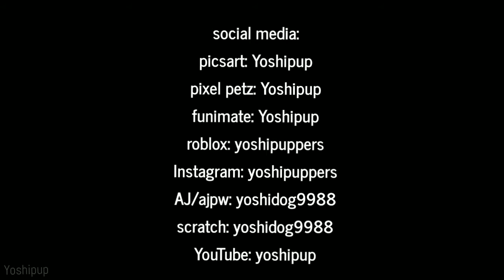◖ drugs remix ◗ meme | gift for delsify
gift for delsify, I hope they like it :)

fhdhwjbrjdnssjsdndndsn

programs:
flipaclip (animation)
funimate (thumbnail + editing)

picsart: Yoshipup
pixel petz: Yoshipup
funimate: Yoshipup
roblox: yoshipuppers
AJ/ajpw: yoshidog9988
scratch: yoshidog9988